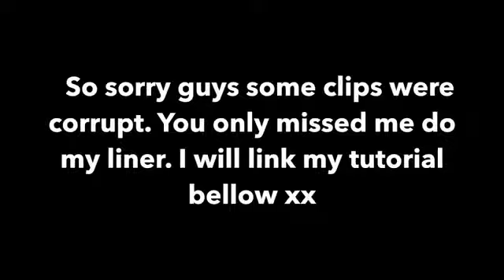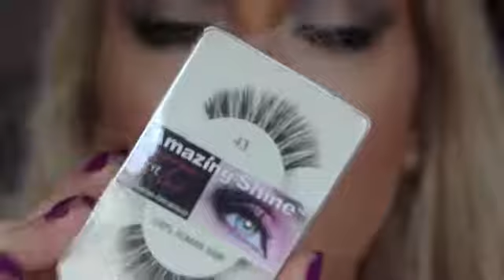Whelehan's Pharmacy: Glam Winter Makeup Look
Elizabeth Arden and Catrice Makeup Products. Create a Glam Winter Makeup Look with a Classic Red Lip.